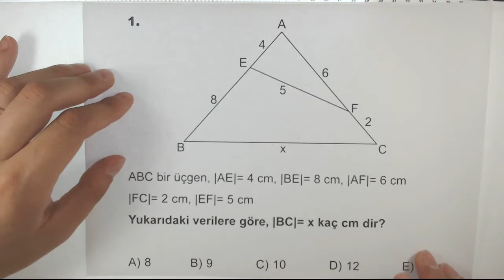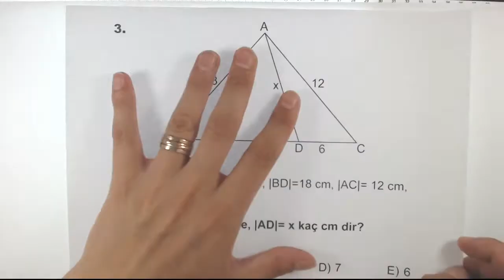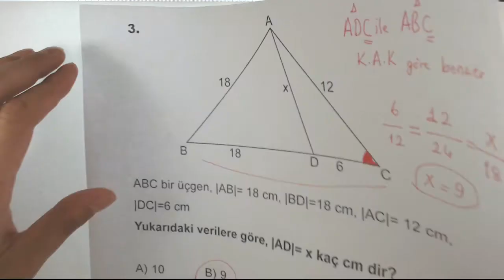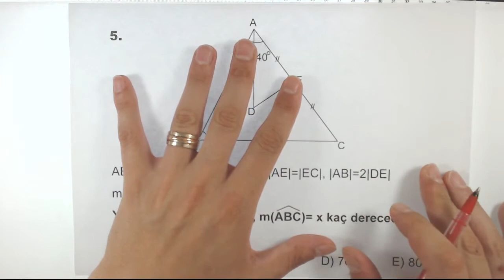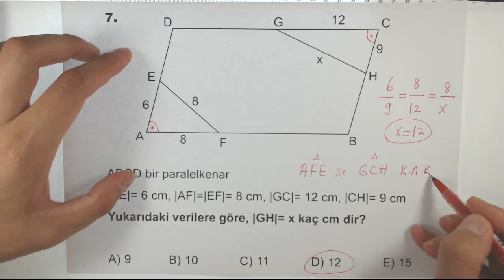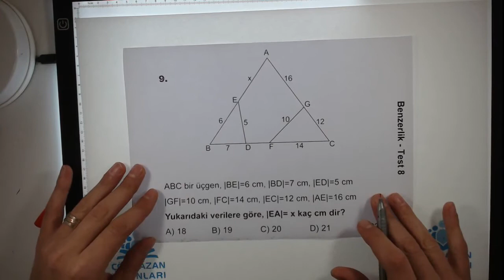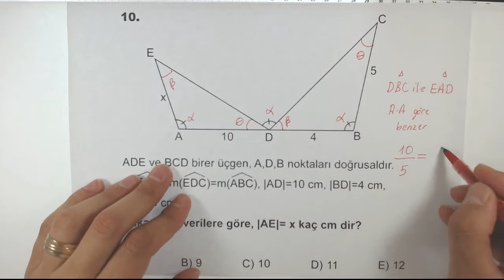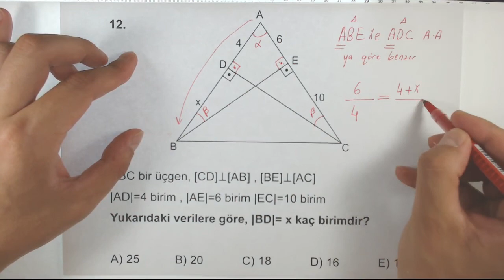TYT GEOMETRİ SORU BANKASI BENZERLİK TEST 8